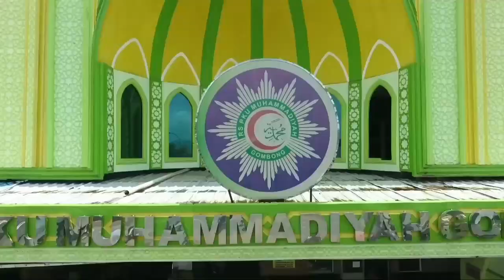Gedung isolasi terpadu "Al-Mu'min" RS PKU Muhammadiyah Gombong